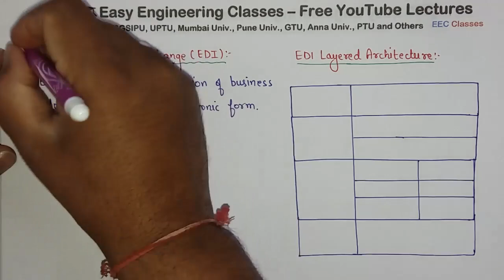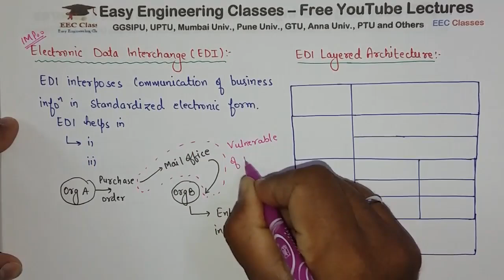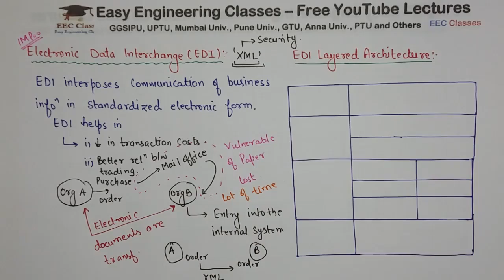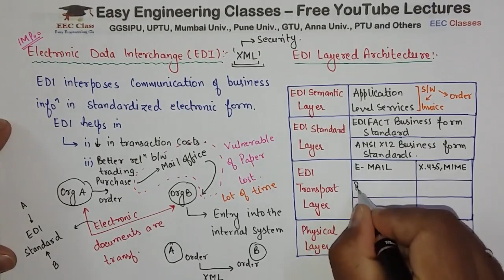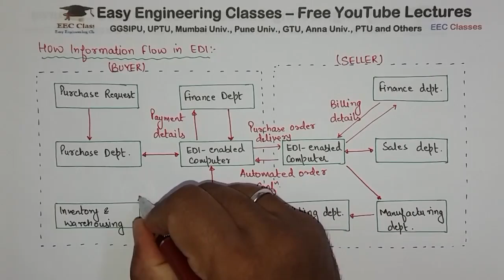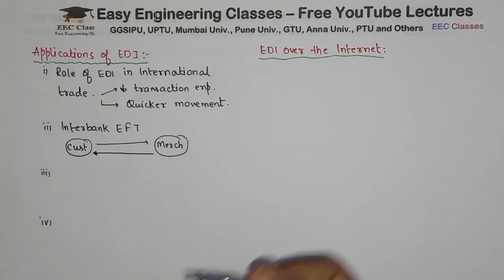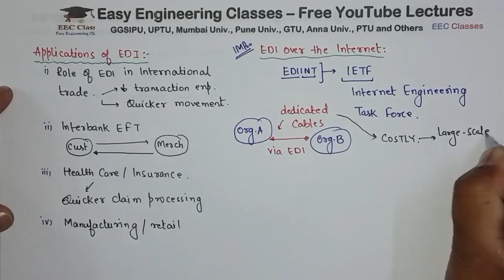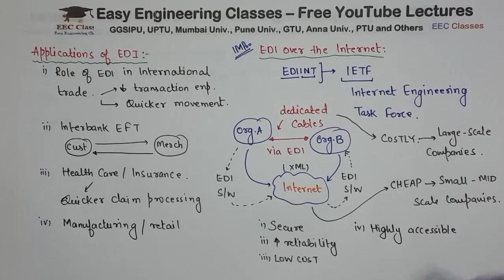L21: Electronic Data Interchange(EDI) | Layered Architecture, Applications, EDI Over Internet | ECMC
In this video you can learn about Electronic Data Interchange(EDI) in E Commerce and M Commerce course. The video explains following topics in E Commerce: Electronic Data Interchange(EDI) Introduction, EDI Layered Architecture, Information Flow in EDI, Applications of EDI, and EDI Over Internet Concept. This topic is very important for College University Semester Exams and Other Competitive exams.

EDI(Electronic Data Interchange) – Layered Architecture, Info Flow, Applications, EDI Over Internet

E-Commerce and M-Commerce Video Lectures in Hindi/English

Links for GATE/UGCNET/ PGT/ TGT CS Previous Year Solved Questions